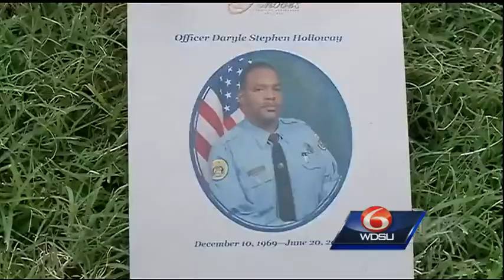Hot Seat: Discussing whats next in NOPD Officer Daryle Holloway's case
Travers Mackel sits down with two experts to discuss what's next for suspect Travis Boys and the NOPD's internal investigation into Holloway's death.